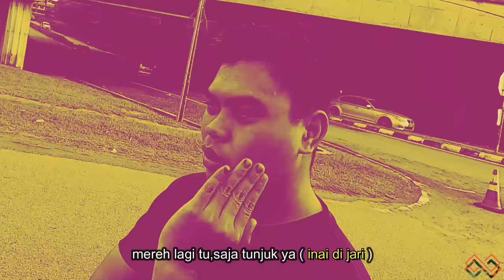"HABIS SEMUA TERB4KAR" BESARNYA API! ABANG & AKAK BOMBA KELUAR KES | KEBAK4RAN LORI